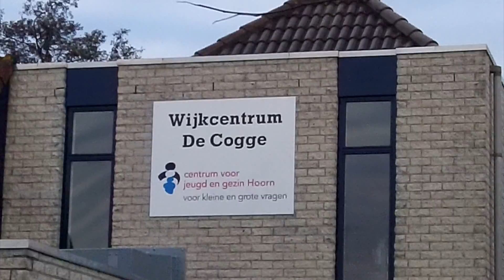dario jeff buurt op de kaart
buurt op de kaart project